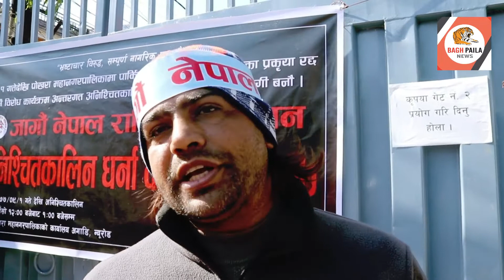पार्किङ शुल्क तुरुन्त हटाउन “जागौं नेपाल” को माग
Presenter : Padam shrestha
Production & Telecast : Baghpaila TV
This video was previously broadcasted in Baghpaila News.
Using this video on any other platform is strictly prohibited.

मनोरञ्जनात्मक र जानकारीमुलक भिडियोहरु हेर्नको लागी कृपया हामीलाई सब्क्राइब गर्नुहोला ।